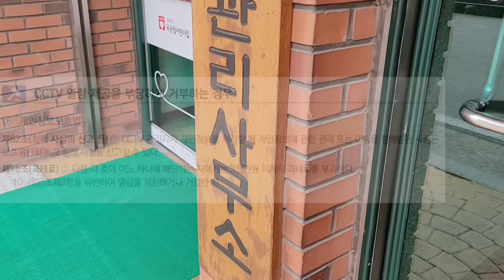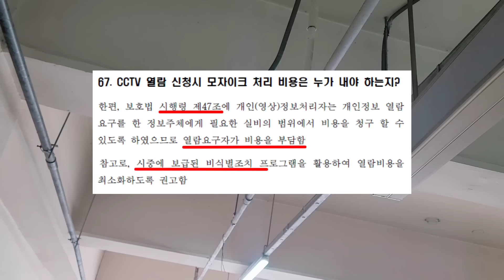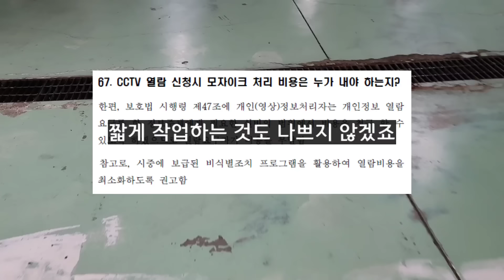제발 이걸로 싸우지마세요 (경찰없이 주차장 CCTV 보는 법)